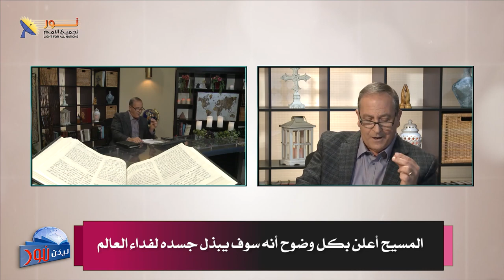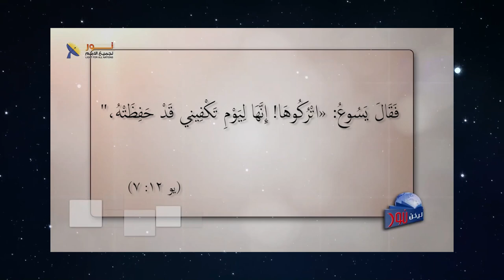607 المسيح أعلن بكل وضوح أنه سوف يبذل جسده لفداء العالم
المسيح أعلن بكل وضوح أنه سوف يبذل جسده لفداء العالم